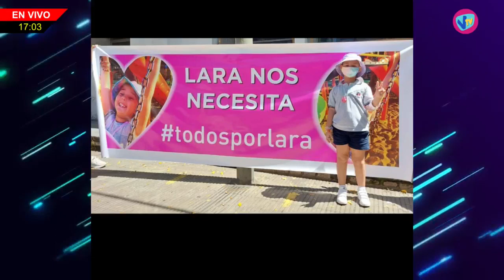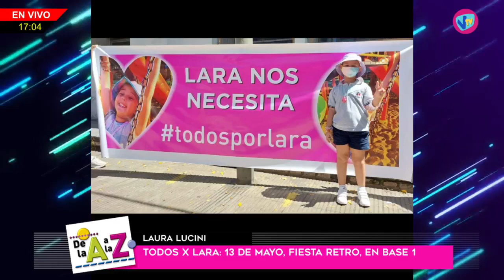DE LA "A" A LA "Z" - Todos x Lara (Fiesta Retro en Base 1) - 2 de Mayo de 2023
Todos x Lara - Fiesta Retro en Base 1 el 13 de Mayo - 2 de Mayo de 2023